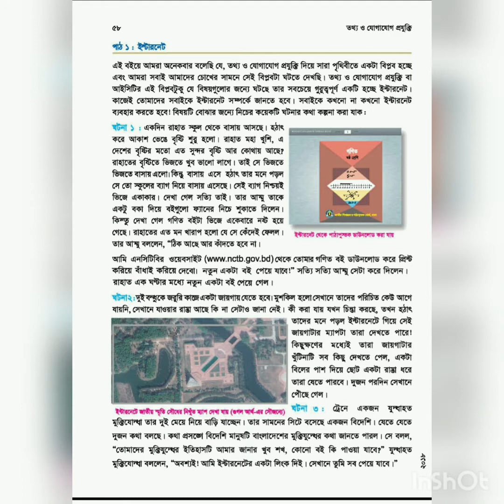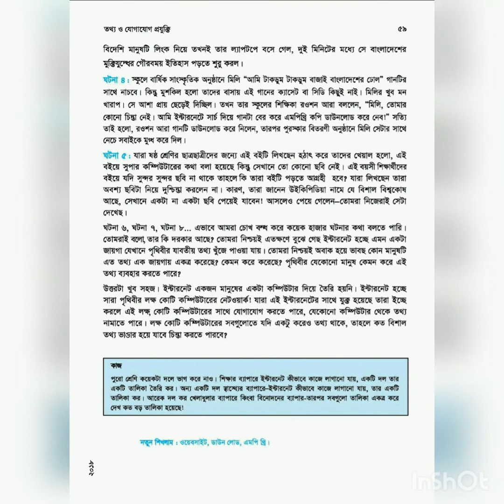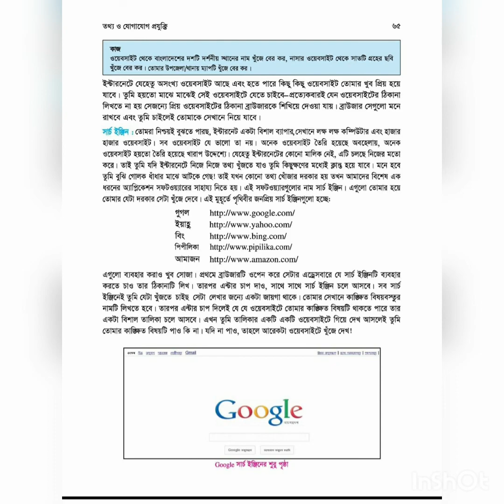ICT, class 6 lesson 5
Text book
Lesson 5
Class 6
ICT